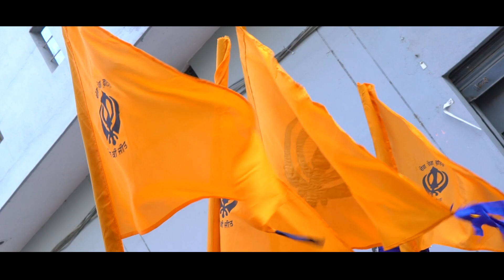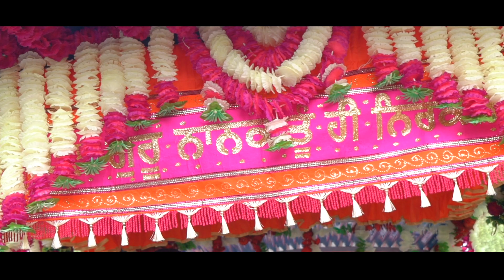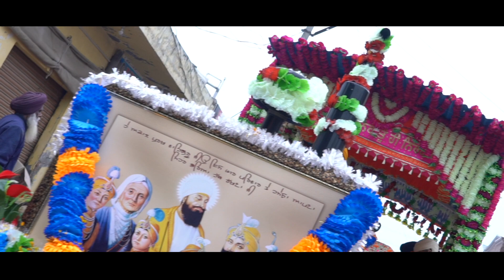NAGAR KIRTAN# VILLAGE HEIR # 04.01.2021#GURU GOBIND SINGH JI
| Traditional Shoot
| Engagement
| Live Events
| Wedding Photography
| Wedding Videography
Looking for best photographer In Amritsar (Or Around Punjab)
We are best photographer in Amritsar, that offers wedding, pre wedding shoots to our clients around India.